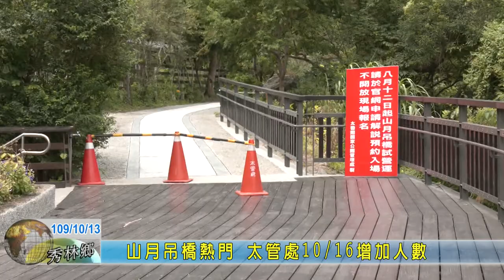20201013 06 山月吊橋熱門 太管處增加人數